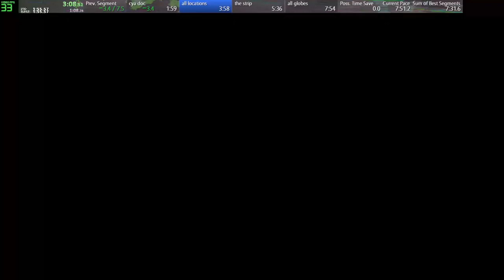fallout: new vegas globe trotter (7:46)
split late but it's actually a 7:46 , accidentally hit a button to switch the comparison on livesplit. kinda messy run but i continued it knowing the last split in my previous PB could be improved.